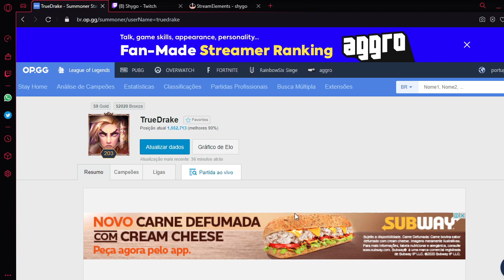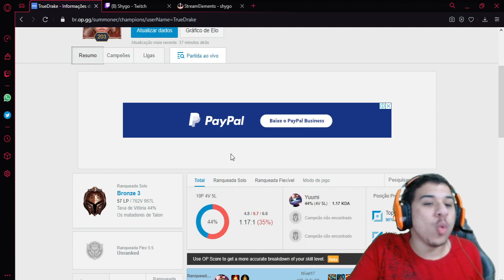YUMMI TOP, BRONZE 3, 1700 JOGOS - ESSE É TRUEDRAKE!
Canal secundário: @MELHORENOLOL